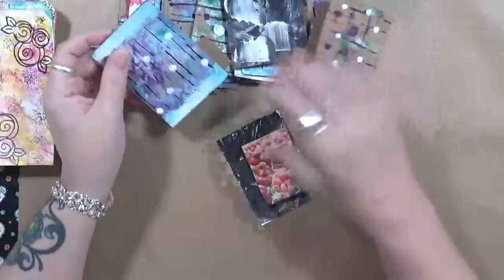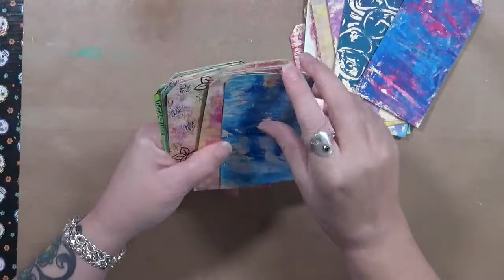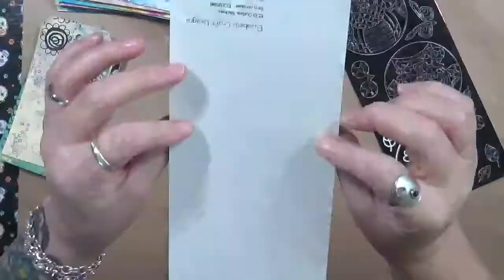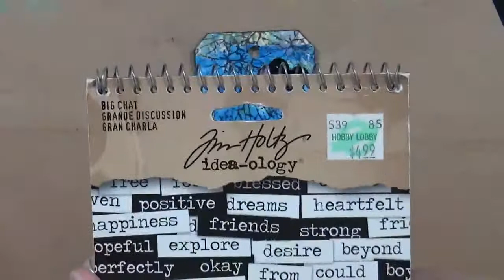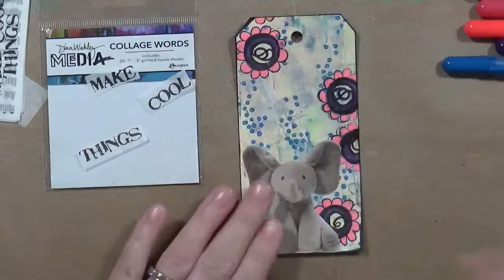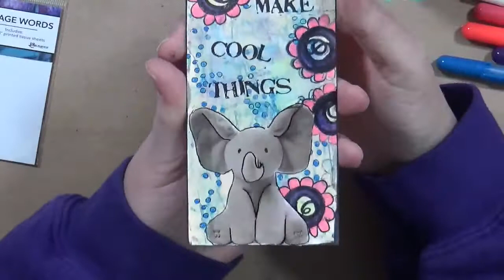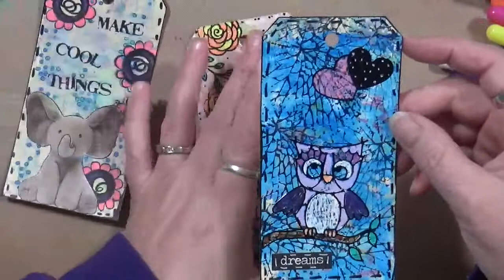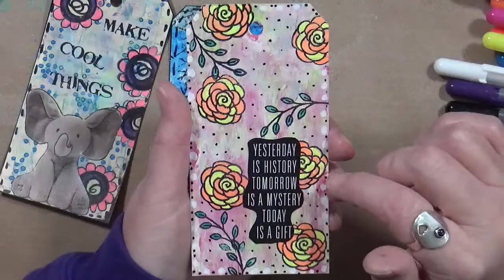My Creative Year Muse March 2019#mycreativeyear